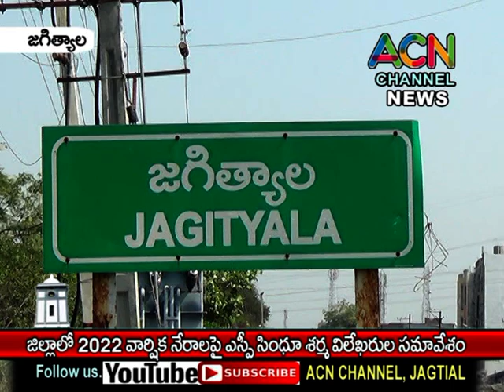జగిత్యాల జిల్లాలో 2022 వార్షిక నేరాల పై ఎస్పీ సింధూశర్మ విలేఖరుల సమావేశం